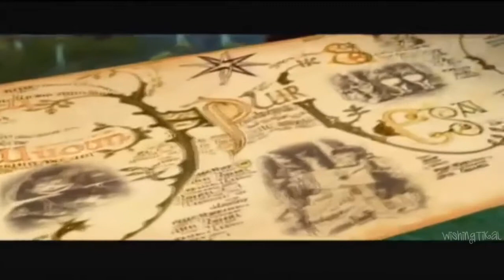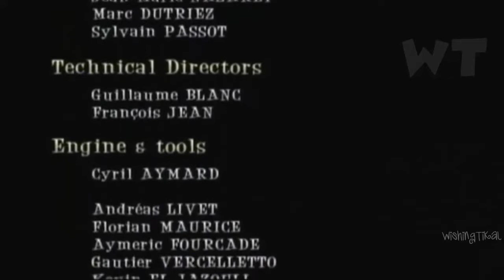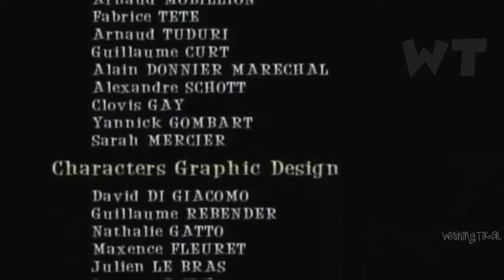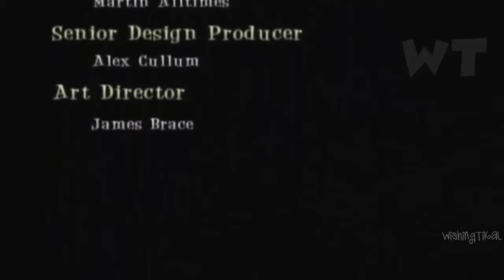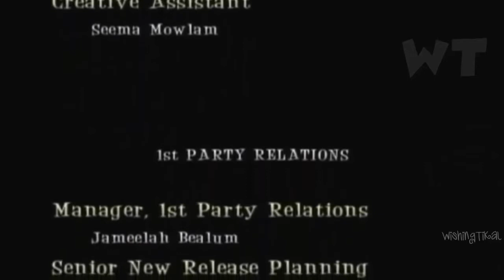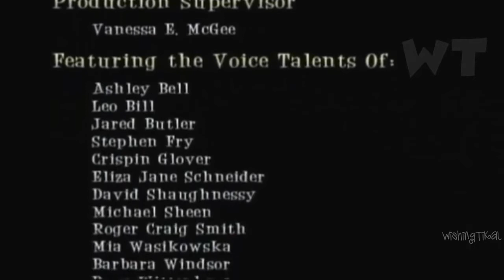Tim Burtons Alice in Wonderland All Cutscenes Full Game Movie Wii PC